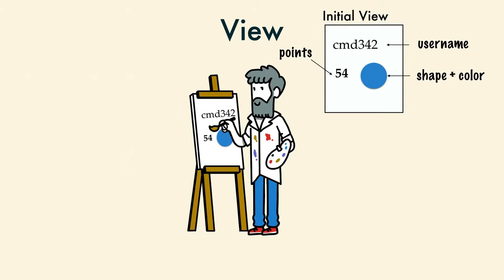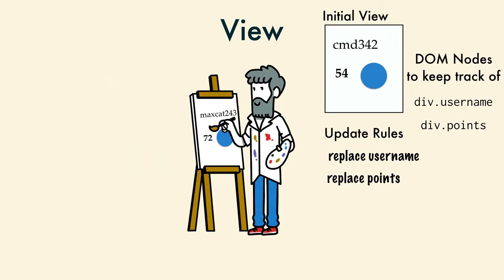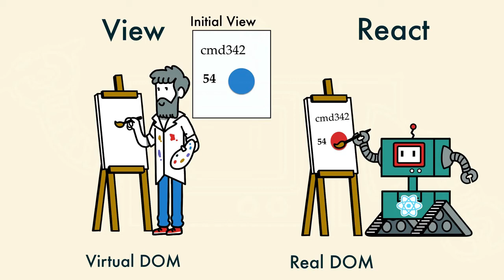Virtual DOM and ReactJS - How ReactJS works - Tamil Tutorials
Virtual DOM and ReactJS   How ReactJS works